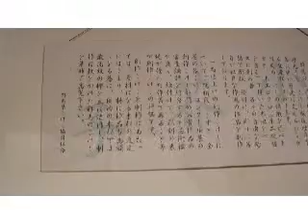卯三郎こけし館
全国でも有数のこけし館。数々の賞を受賞している「卯三郎こけし」こけし作り体験や絵付け体験もできます。オンリーワンのこけしを作ってみませんか!?